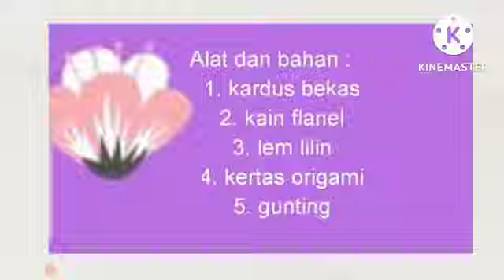alat Permainan Anak Usia 4-6 Tahun